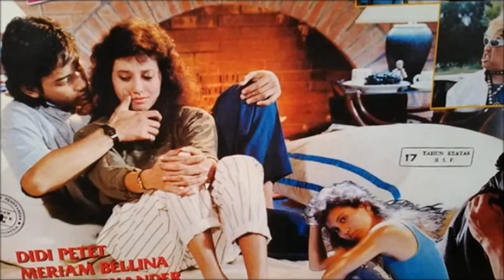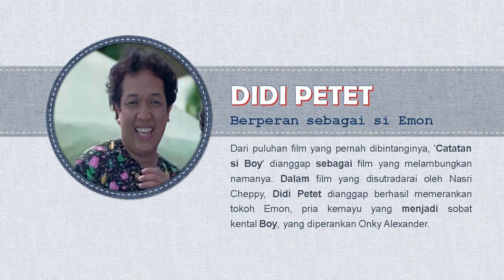Film Catatan Si Boy III